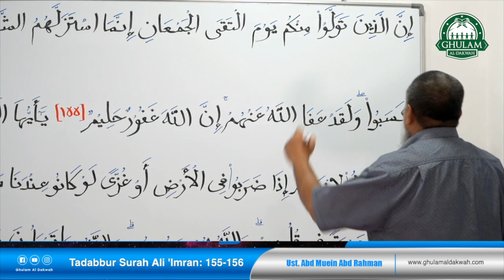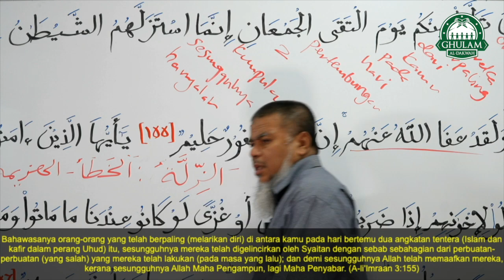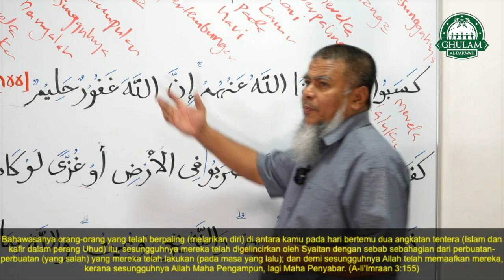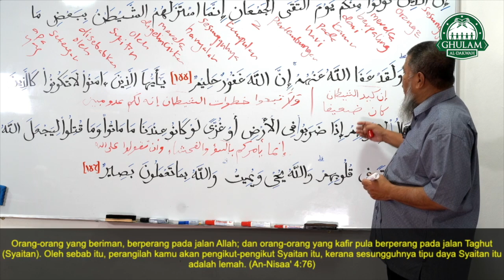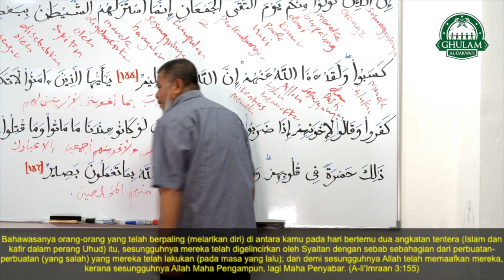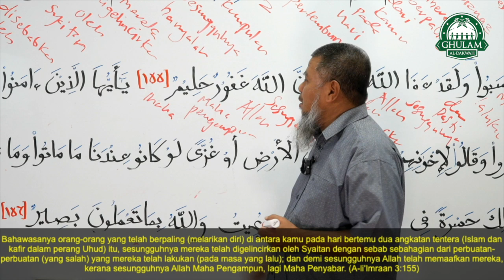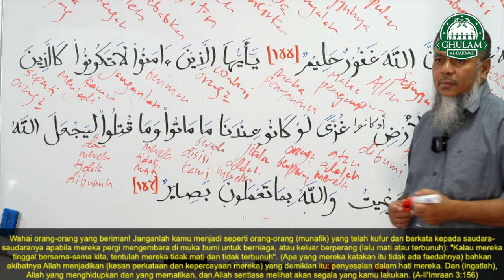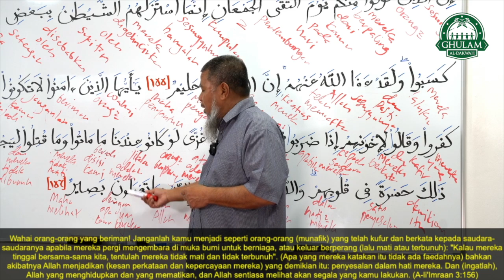27 April 2022 || Tadabbur Surah Ali Imran Ayat 155-156 || Ustaz Abd Muein Abd Rahman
27 April 2022 || Tadabbur Surah Ali Imran Ayat 155-156 || Ustaz Abd Muein Abd Rahman